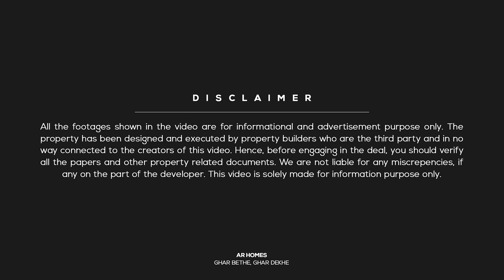Independent house 100 SQ Yard Duplex Villa With 3 Rooms JDA Approved for sale in jagatpura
This video shows you a JDA Approved 15 by 60, 100 SQ yard Independent house for sale in Jagatpura Jaipur

Property Details:
👉Independent House
👉JDA Patta
👉Facing: West Facing House
👉Overview: 3 Rooms | 1 Kitchen | 3 Bathrooms
👉Size: 100 gaj (yards) | 15 by 60
👉Stairs: Inside
👉Status: Ready To Move
👉Asking Price: 85 Lakhs

📍 Location: Near Akshypatra Mandir Jagatpura Jaipur